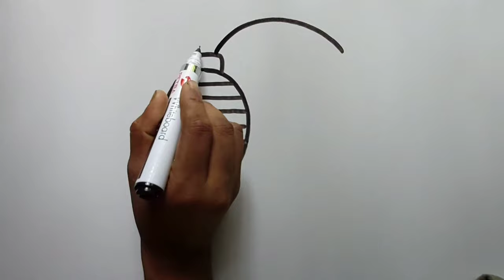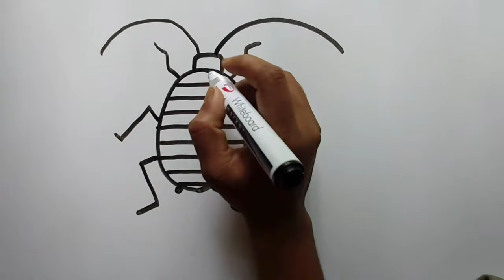How to draw a cockroach. | Easy cockroach drawing step by step for kids.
In this video we draw a an cockroach for kids! Its easy to learn.Parents are encouraged to join in watching these kid friendly videos and help their kids to draw with us. Learning is so much fun through drawing in our easy how to videos for kids. Lets learn to draw together!
cute cockroach ,
How to draw a cockroach step by step,
how to draw a cockroach step by step easy,